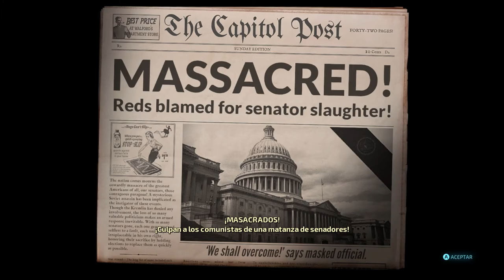TOQUES TOQUES en la Ciudad! - Destroy All Humans Ep9 - TURBO FOZTON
▶️ El Ejército norteamericano se encuentra alarmado después de los sucesos ocurridos en La Ciudad Capital, ahora Crypto debe terminar el trabajo que le fue asignado además de una pequeña venganza extra por lo que le hicieron a su hermano furon. Ahora todos los políticos a cargo de este enorme país la pagarán muy caro!

►Muchas gracias!